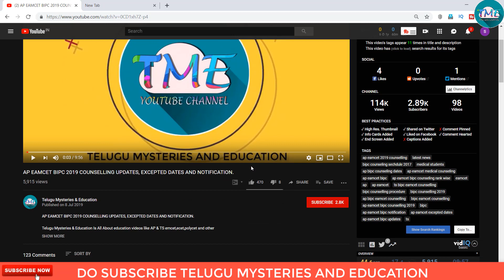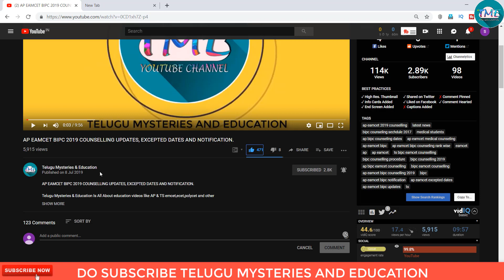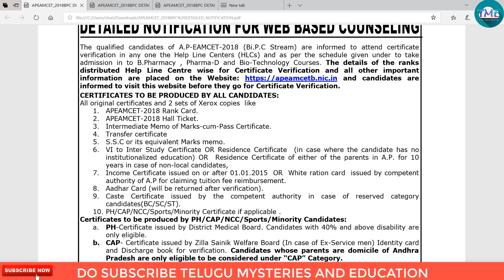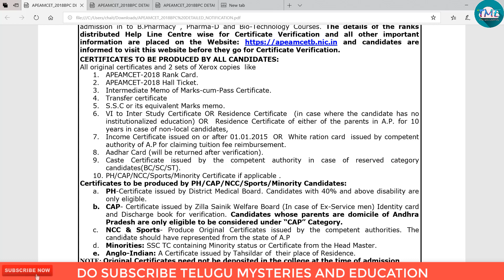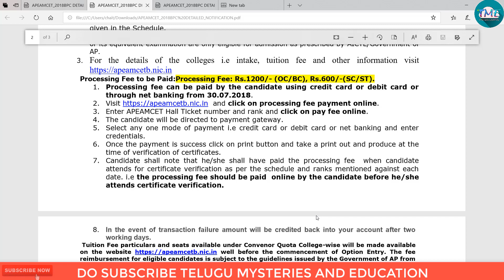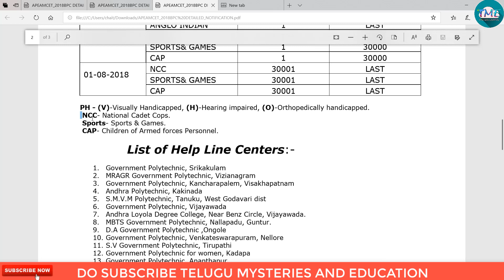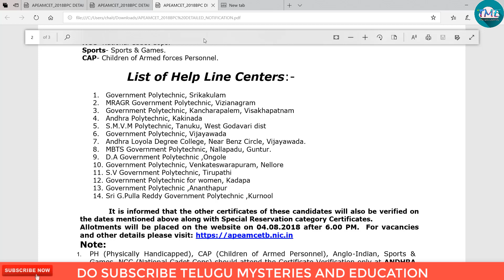AP EAMCET BIPC ONLINE OR OFFLINE VERIFICATION, REQURIED DOCUMENTS, FEE PAYMENT PROCESS.